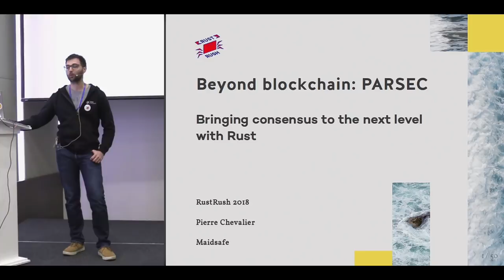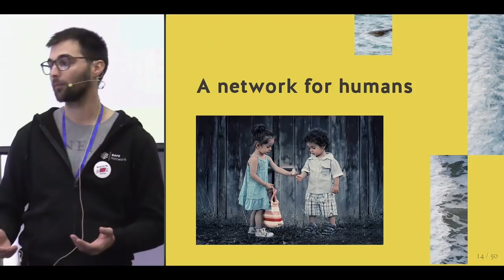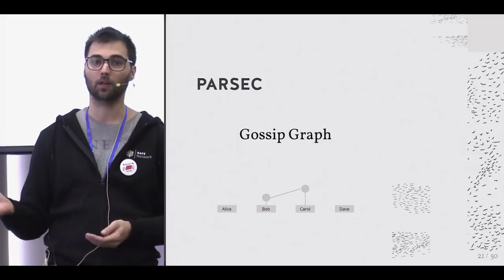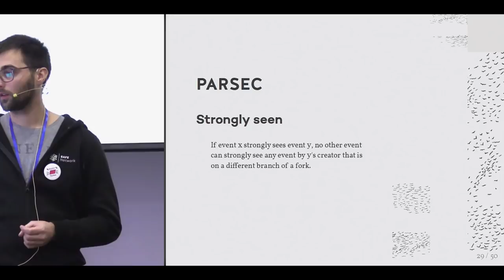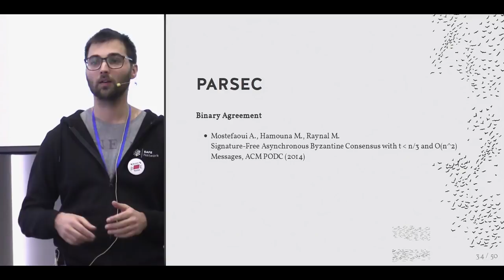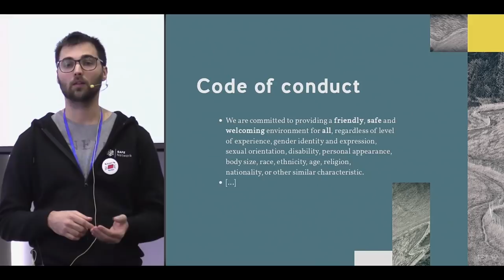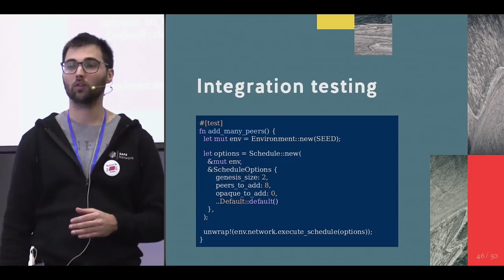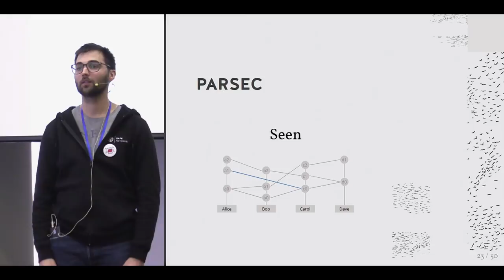Beyond blockchain: PARSEC, bringing consensus to the next level with Rust Pierre Chevalier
Rust programmer and leader of the Routing team at Maidsafe, Pierre Chevalier participated in the invention of PARSEC: a next generation consensus protocol and is now overseeing its development in the open, in Rust.

Invented in 2018, PARSEC is a revolutionary algorithm that has the potential to disrupt the blockchain by offering a scalable, mathematically proven alternative for trustless consensus. It is open-source and written in rust. Co-inventor Pierre will blow your socks off by explaining its ins and outs.